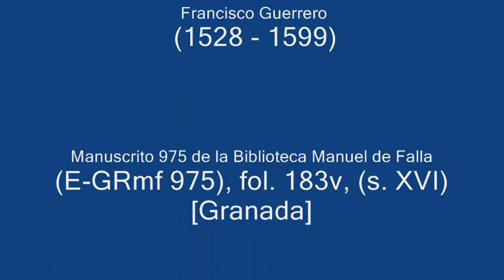Christe Potens Rerum (a 5) - Francisco Guerrero (1528 - 1599)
[Manuscrito 975  (E-GRmf 975), fol. 183v, (s. XVI) - Biblioteca Manuel de Falla (Granada)].

Intérpretes:  ENSEMBLE LA DANSERYE.
- Juan Alberto Pérez Valera (Chirimía tiple)
- Fernando Pérez Valera (Corneta)
- Eduardo Pérez Valera (Chirimía contralto)
- Manuel Quesada Benítez (Sacabuche)
- Luis Alfonso Pérez Valera (Sacabuche)

Imágenes: Ministriles en la pintura (VV.AA.).

[LOS MINISTRILES]

El término ministril, derivado del latín "ministerium", aparece en la Península Ibérica a partir de la Baja Edad Media, como sinónimo del oficio de instrumentista adscrito a las cortes de la realeza. Su uso se halla documentado en la corte catalano-aragonesa desde principios del siglo XIV, asociado a la presencia de pequeños conjuntos de ministriles, cuya función era amenizar mediante el ropaje de la música instrumental, las fiestas y ceremonias de la corte, dar solaz en las cámaras privadas y ornamentar las celebraciones litúrgicas junto a los cantores de capilla.
Los propios monarcas, sensibles como eran al arte sonoro, se interesaban por las prestaciones musicales de aquellos ministriles que acostumbraban a dominar varios instrumentos. La cancillería de la casa real catalana da muestras de cómo los reyes Juan I, Martín I, Alfonso IV y Fernando II (Fernando el Católico), se preocuparon por contratar los servicios de los mejores instrumentistas para sus capillas, y atrayendo a menudo, a músicos procedentes de Flandes, Francia y Alemania.
A mediados del siglo XIV, los instrumentistas más calificados de la realeza y de la alta nobleza europeas, solían desplazarse para participar en las llamadas escuelas de ministriles que se celebraban, año tras año, en diversas ciudades de Flandes y Francia, o en las escuelas permanentes, como las de Brujas o París, en las que impartían sus enseñanzas célebres maestros.

[MINISTRILES EN LA CIUDAD DE GRANADA: Ms. 975 de la Biblioteca Manuel de Falla]

"El término ministril posiblemente tenga su origen en el vocablo latino "ministerialis". Existe una cierta sinonimia con el de juglar que irá progresivamente desapareciendo a lo largo del siglo XV, a medida que se afiance el de ministriles, usado para designar a los instrumentistas de viento asociados a la corte, a la iglesia o constituidos en compañías con funcionamiento autónomo para servir fiestas de carácter público o religioso. Sus interpretaciones instrumentales del corpus vocal del Renacimiento diluyen las fronteras entre lo sacro y lo profano y hacen de estos conjuntos de instrumentistas los principales agentes en la difusión del repertorio internacional en las coronas hispanas [...]

El Manuscrito 975 de la Biblioteca Manuel de Falla (E-GRmf 975), es uno de los escasos libros conservados destinados a estos conjuntos instrumentales. Parece existir un vínculo entre el Manuscrito 975 y la Capilla Real, emblemático centro eclesiástico de la ciudad, a través de la figura de su maestro de capilla Rodrigo de Ceballos que ejerció este cargo desde 1561 hasta su fallecimiento en 1581. En su tipología, es el ejemplar más antiguo que ha llegado a nuestros días, ya que su copia puede datarse en la década de 1560.
Su variado contenido abarca desde los géneros litúrgicos destinados a la misa y el oficio de las horas —salmos, himnos y magníficats— hasta motetes y “canciones”, bajo cuya genérica denominación, en el siglo XVI, se incluían todas aquellas composiciones en lengua vernácula incorporadas en estos volúmenes: villancicos, chansons y madrigales.
Solo están ausentes en el Manuscrito 975 las piezas de danza —que también formaban parte de su repertorio— escasamente representadas en los libros de ministriles que se han conservado".- [JUAN RUIZ JIMÉNEZ

"El manuscrito 975 consta de 193 folios. Encuadernado en pergamino. La posible datación de la copia gira en torno a 1575 [...]
El número de obras contenidas asciende a 119 y los compositores consignados a 20 (13 extranjeros y 7 españoles), con un número de obras muy variables según los casos, desde una única composición, hasta las 12 atribuidas a Crecquillon o las 29 de Francisco Guerrero. El número de obras sin especificación de autor suma 42".- [MICHAEL CHRISTOFORIDIS y JUAN RUIZ JIMÉNEZ, "Revista de Musicología XVII",1-2